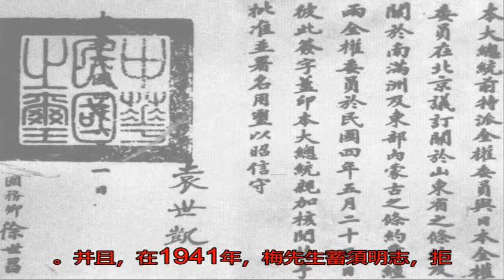梅蘭芳三次赴日演出，曾因國恥日現場撤牌，還為地震義演賑災_日本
原標題：梅蘭芳三次赴...